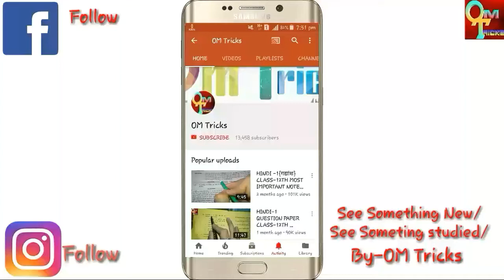12वीं पास UP में ग्राम विकास अधिकारी में आई भर्ती | UP Subordinate Service Selection Commission Job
✔✔ABOUT OM TRICKS- (OM Tricks is a Youtube Channel,Where You Find  All  Types Of Study Related Idea's And Notes For Your Help In Any Competitive Exams And Knowledge To All Recruitment In India,New Video Is Uploaded Everyday:)✔✔